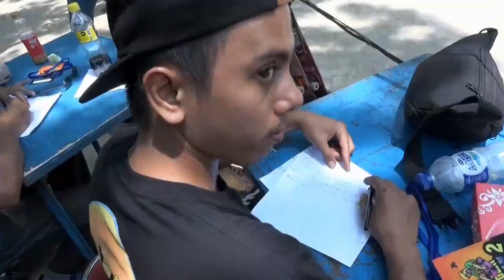TREANT DOWNTOWN SKATE JAM 2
TREANT skate & store mempersembahkan TREANT DOWNTOWN SKATE JAM 2 yang berlokasi di Taman Menteri Supeno (KB Park) pada tanggal 1 November 2015. Dan berikut merupakan video recap acara tersebut.

Filmed : Kevin Henadi & Harya Barnifan
Video Edit : Zulhiczar Arie & Harya Barnifan

Media Partner : Happen Magazine & TRAX fm Semarang
Special thx to Ikatan Semarang Skateboard (ISS)